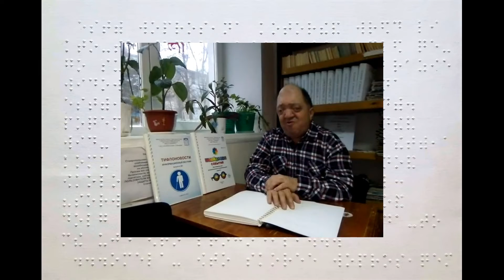Участник Александр Шпайхер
Шпайхер Александр Мечиславович, 54 года, читатель библиотеки и участник клуба "45-я извилина"